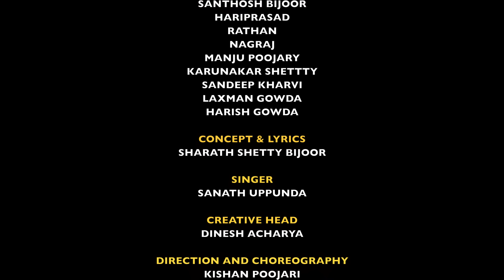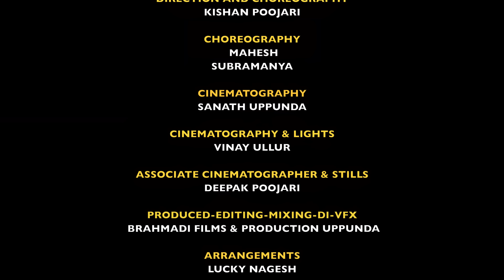Ra Ra Rakkamma (Nati Style) Kannada cover song | Enne Song |Brahmadi Films | Sanath Uppunda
Enne Song is an official cover version of the song Ra Ra Rakkamma from the movie Vikranth Rona.

♪ Track Name -  'Enne Song' - Ra Ra Rakkamma Cover Version
♪ Singer: Sanath Uppunda
♪ Lyrics : Sharath Shetty Bijoor
♪ Choreography & Direction : Kishan Poojari
♪ Cast : Arun Shetty Bijoor, Sharath Shetty Bijoor, Kishan poojari, Santhosh Bijoor, Hariprasad, Rathan, Nagaraj, GDK Kanchikan
♪ DOP - Sanath Uppunda & Vinay Ulloor
♪ Ass DOP & Stills : Deepak Poojari
♪ Publicity Design : Shreesha Uppunda

Original Track Credit
♪ Track Name - Ra Ra Rakkamma
♪ Album - Vikrant Rona
♪ Vocals - Nakash Aziz, Sunidhi Chauhan
♪ Songwriter - Anup Bhandari
♪ Music Label - @LahariMusicIndia